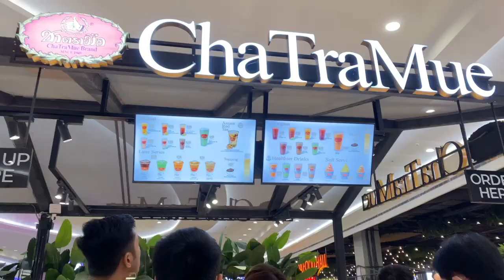DAYCATION AT COVE MANILA OKADA